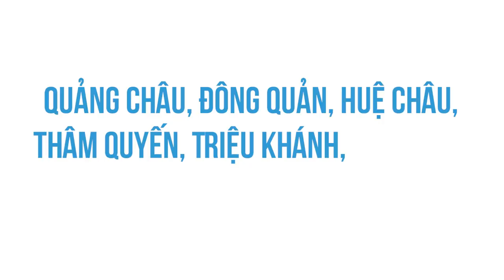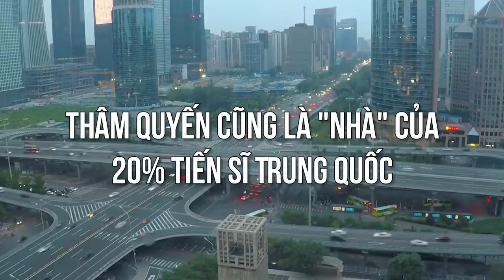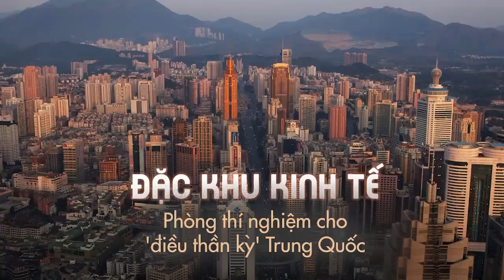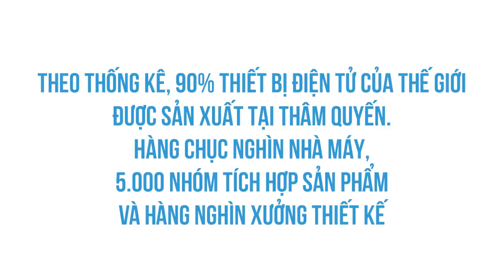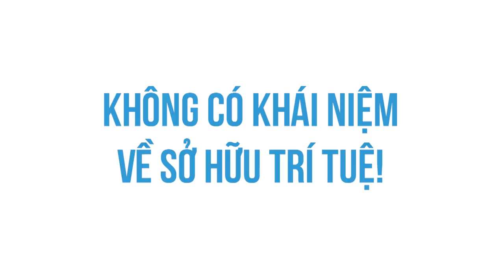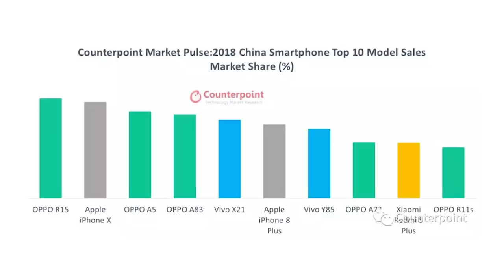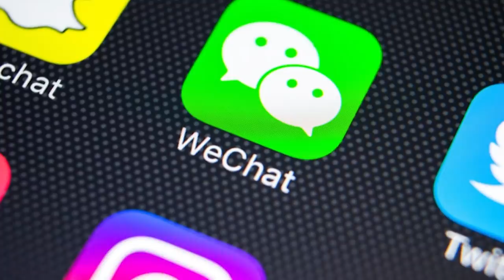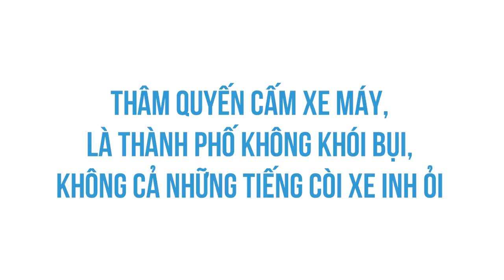THÂM QUYẾN: Đặc khu kinh tế đầu tiên ở Trung Quốc | Sweetie Cherish | TIỀN TÀI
Hy vọng rằng, bài viết lần này về Thâm Quyến - nhân dịp sinh nhật lần thứ 40 của thành phố trẻ nơi mình đang sinh sống và làm việc, sẽ đem lại những kiến thức thú vị, sống động và khách quan hơn về một trong những mô hình thành công nhất của đặc khu kinh tế trong quá khứ, hiện tại và tương lai trên thế giới.
Cùng tìm hiểu cuốn sách "Doing Good Better" tại:
Theo dõi Kênh Podcast "Người Trong Muôn Nghề" tại đây:
Ghé Nhà sách Spiderum trên SHOPEE ngay thôi các bạn ơi:
Kênh Spiderum Giải Trí đã có Podcast, nghe tại đây:
THÂM QUYẾN: Đặc khu kinh tế đầu tiên ở Trung Quốc | Nhện Kinh Tế | Sweetie Cherish | Spiderum

Bài viết: Thâm Quyến tuổi 40: Từ "công xưởng của thế giới" cho đến "thung lũng Silicon châu Á"
Được viết bởi: Sweetie Cherish

Nguyên Tắc Tài Chính áp dụng khi KHÔNG CÓ TIỀN

10 Nguyên Tắc đầu tư cho người yêu

 • Chọn người yêu nh...

 • Shenzhen: City of...